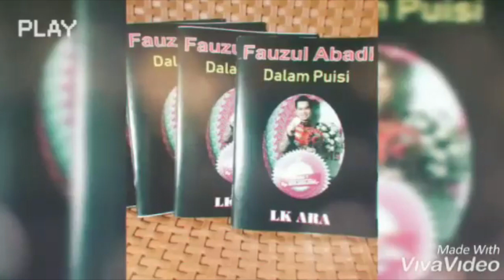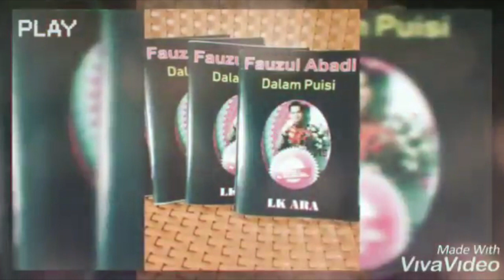Puisi - Untuk Faul LIDA - LK. Ara